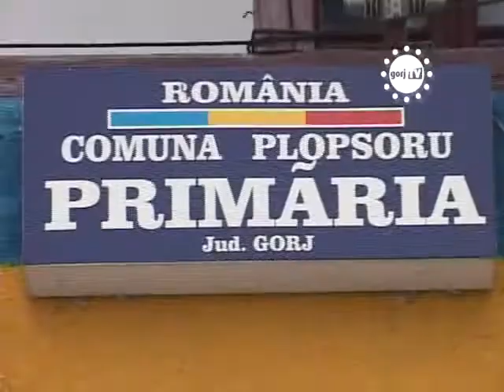GRAJDURILE LUI TATARESCU TRANSFORMATE IN BIROURI.flv